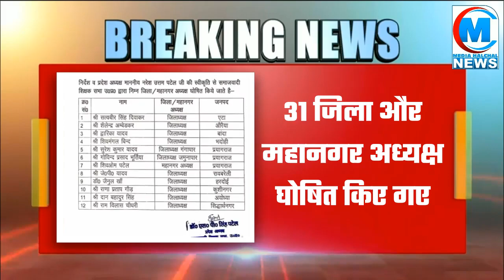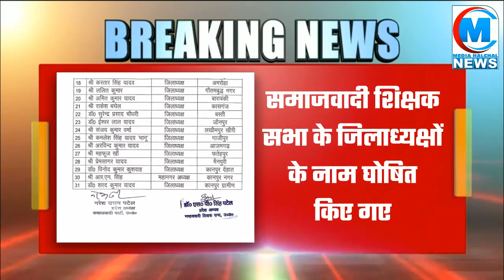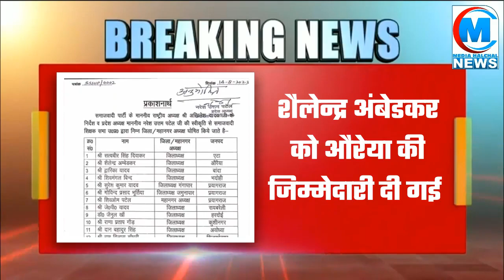समाजवादी पार्टी ने कई नेताओं को सौंपी अहम जिम्मेदारी, 31 जिला और महानगर अध्यक्ष घोषित